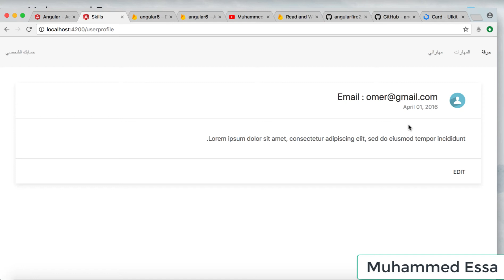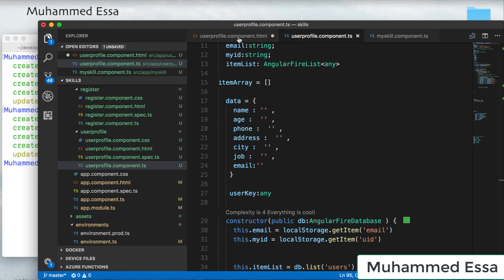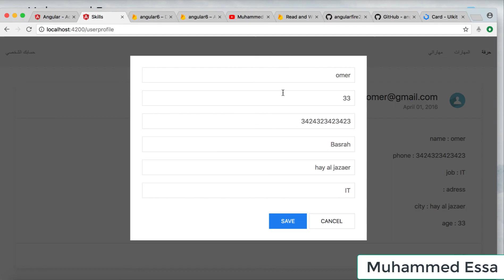39 angular 6 with firebase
دورة Angular 6 من الصفر مع بناء مشروع كامل
انكولار 6 هو فريمورك لعمل تطبيقات الويب و الموبايل تستطيع عمل تطبيقات تعمل على جميع المنصات وتدعم جميع المنصات و لها مميزات كثيرة و التطوير فيها اسرع و تطبيقات اسرع مبنية على جافاسكريبت النسخة الحديثة و typescript حيث قام مطورو شركة كوكل بتطويره لتسهيل العمل على عدد من المشاريع وتطبيقات الويب أحادية الصفحة Single Page Applications.
تم شرح :
1 – Architecture Overview
2 – Angular libraries
3 – Components
4 – Templates
5 – Metadata
6 – Data binding
7 – Directives
8 –  Route
9 – Dependency injection
10- Displaying Data
11- Constructor or variable initialization
12- array property
13- Creating a class for the data
14- Conditional display with NgIf
15- Interpolation
16- Template expressions
17- Expression context
18- Template statements
19- Statement context
20- Binding syntax
21- HTML attribute
22- DOM property
23- Property binding
24- Attribute binding
25-  JSON formats
26- Style binding
27- Event binding
28- Two-way binding
29- Built-in directives
30-  Objects
31- NgIf
32- NgFor
33-  undefined property
34- Input and output properties
35- The pipe operator ( | )
36- safe navigation operator ( ?. ) and null
37- Component Interaction
38- Component Styles
39- Dynamic component loading
40- Attribute Directives
41- Structural Directives
42-  NgModel
43- Forms
44- Dependency Injection
45-  Activated Route
46- Routing & Navigation
47- firebase
48- firebase Database realtime
49- Authentication
50- final project